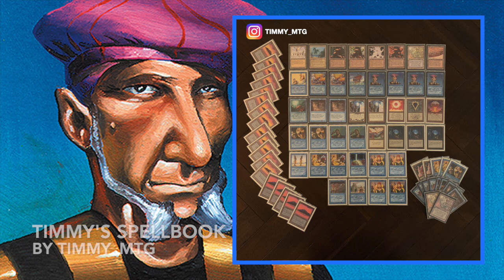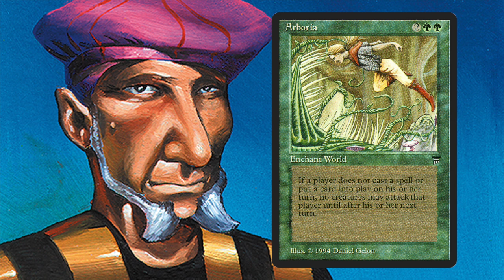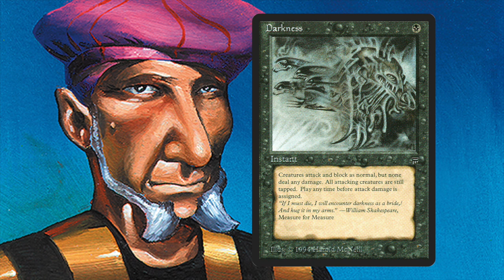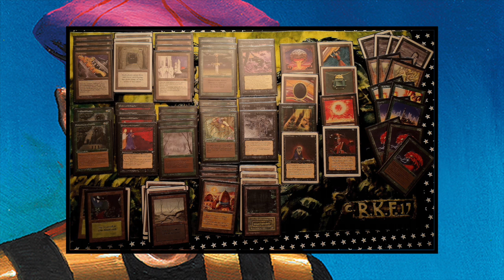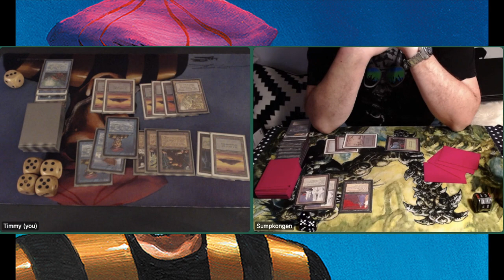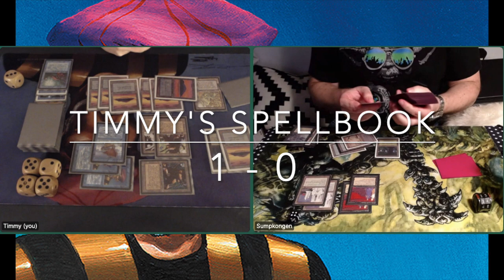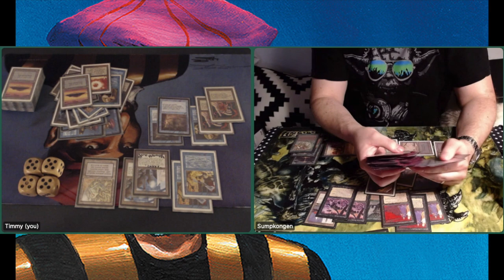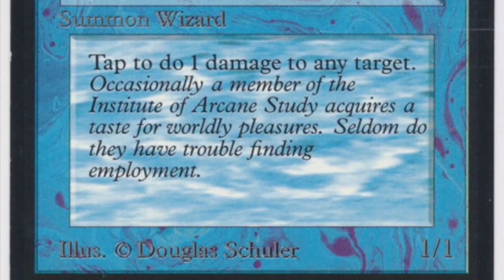Timmy's Spellbook vs BG Arboria Dreams | EP 1. The ODOL Series | OS MTG 93/94 | 293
This is the first episode of a series of ODOL matches that I played in the group stage of this old school MTG online tournament. In this first match I play against Joen Erik from Norway. He has build an interesting black and green Arboria deck that wants to control combat and win with Underworld Dreams. I am playing my good old Timmy deck in this tourney. That means a full playset of Prodigal Sorcerers and a lot of blue magic! Will I be able to shake off the underworld in this duel against Joen Erik?

00:00 MTG 93/94
01:50 Spellbook Deck Tech
05:52 Arboria Deck Tech

10:40 MTG Games

These games are played in the Online Dutch Old School League (ODOL). If you would like to know more about this league have a look on their official Facebook